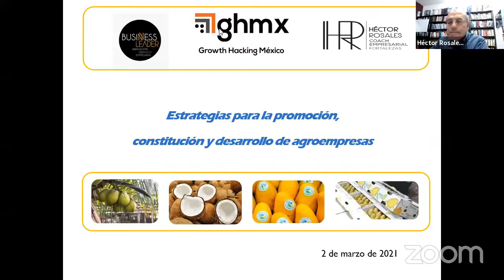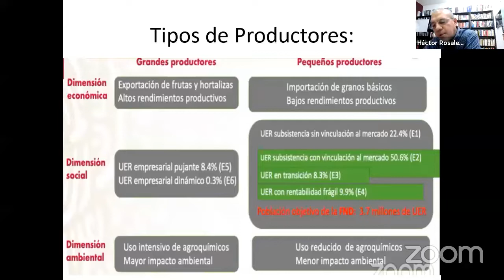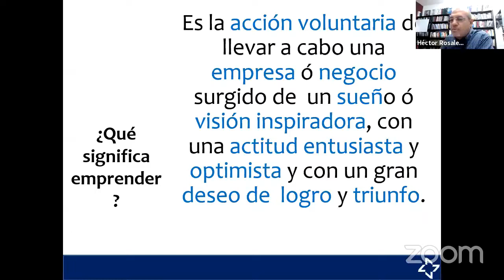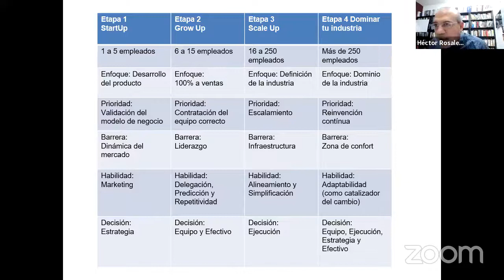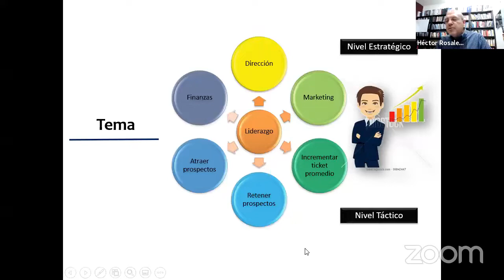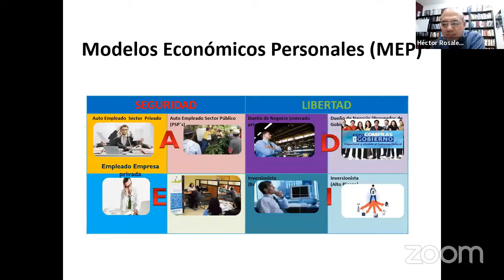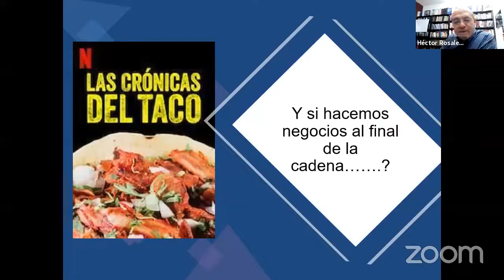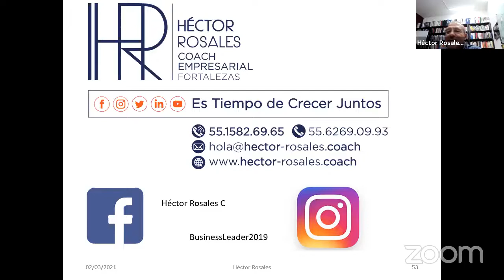Conferencia: Estrategias para la promoción, constitución y desarrollo de Agroempresas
Conferencia "Estrategias para la promoción, constitución y desarrollo de Agroempresas", impartida por el M. en A. Héctor Rosales Círigo.